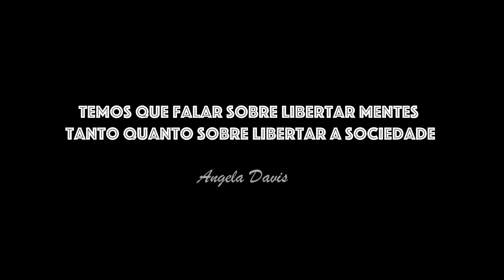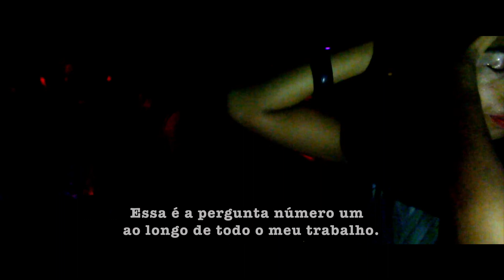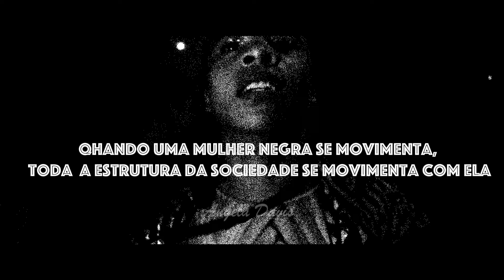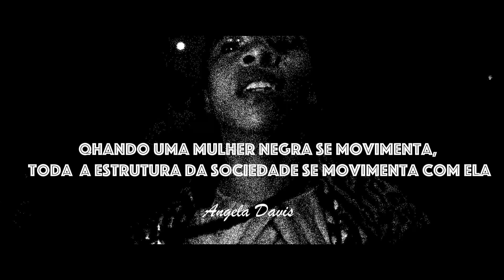"WAY OUT", MUSIC BY DJ MADD ROD, PERFORMANCE - ARLETE ALVES, DIREÇÃO - VALNEI NUNES.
Temos que falar sobre libertar mentes tanto quanto sobre libertar a sociedade", ANGELA DAVIS na alma. Um vídeo para vocês mulheres que acreditam na transformação, direitos iguais e justiça social. Uma homenagem as mulheres. Este videoclipe foi feito com a música do talentoso DJ Rodrigo Pinheiro (Madd Rod) e com a belissima afrobrasileira performer, dançarina e ativista Arlete Alves. Dirigido e editado por mim mesmo. Valnei Nunes :)
Trabalho de alma e colaboração com esses artistas tão especiais. Só agradeço!!!